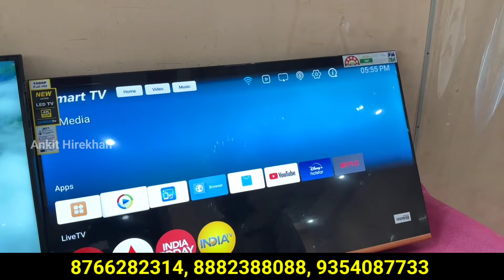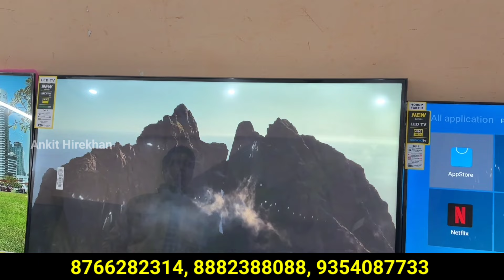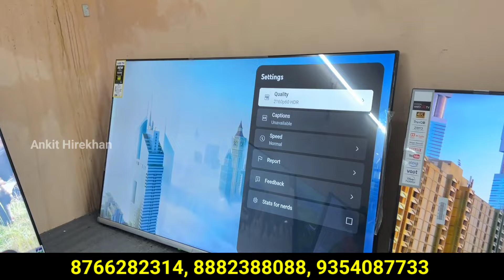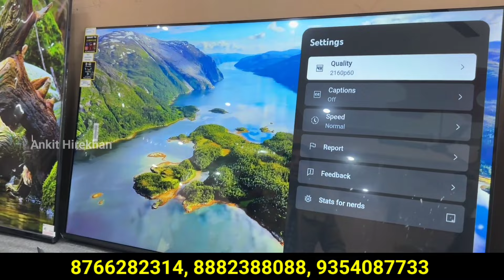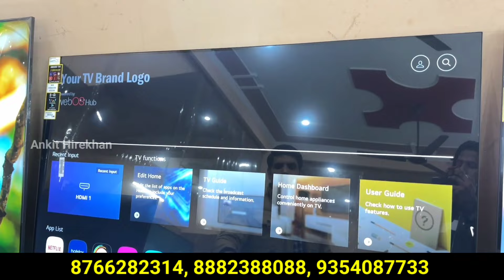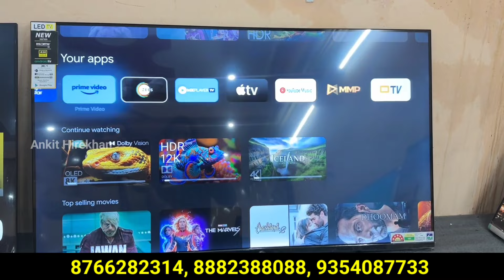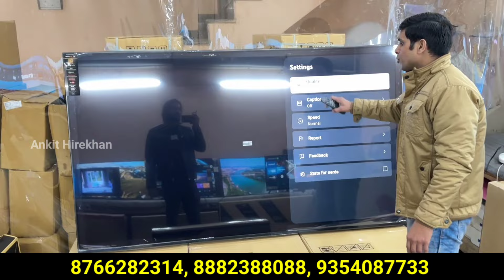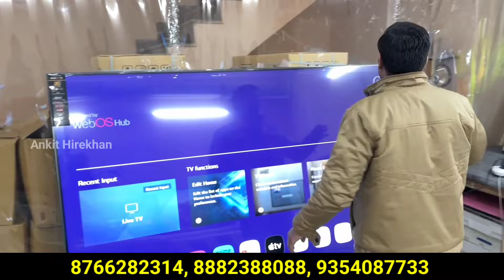Led Tv Only ₹2500 | Cash On Delivery | Cheapest Led Tv Wholesale Market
V & M Industries

A-356, A block, transport Nagar, Noida sector 69 Delhi NCR,
near parthala flyover,
Nearest metro Noida Sec 62